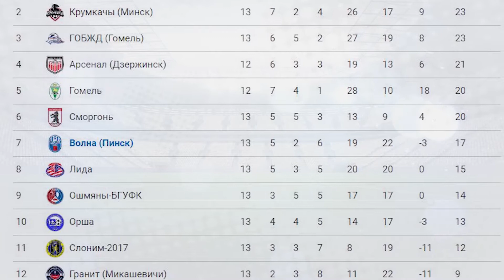Программа "СпортЭфир" 21.07.2020 г.